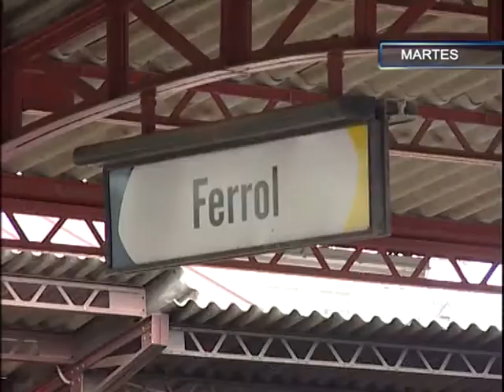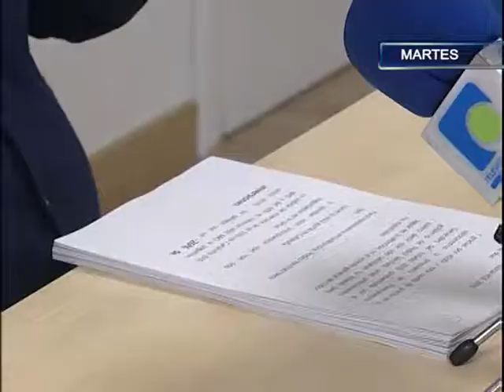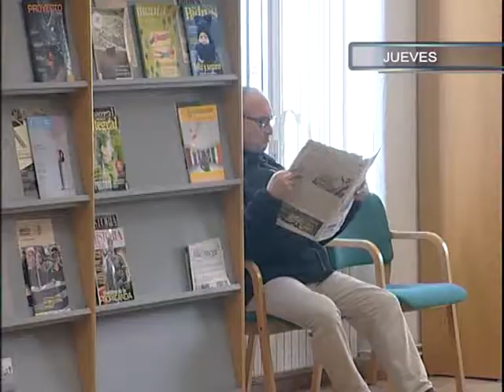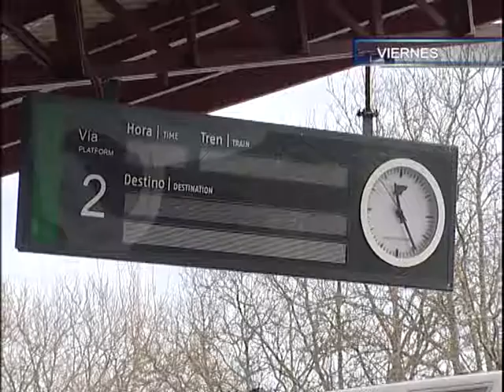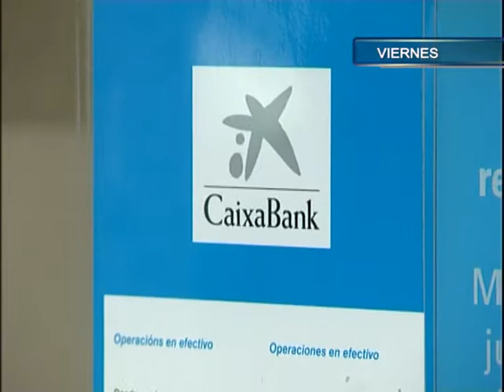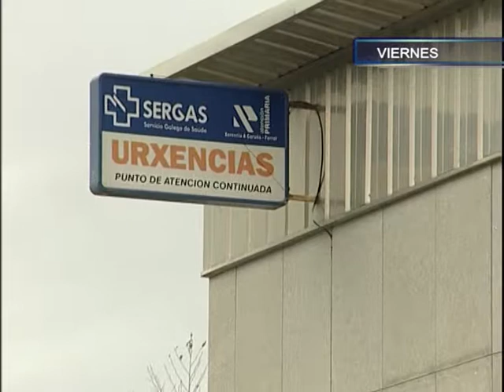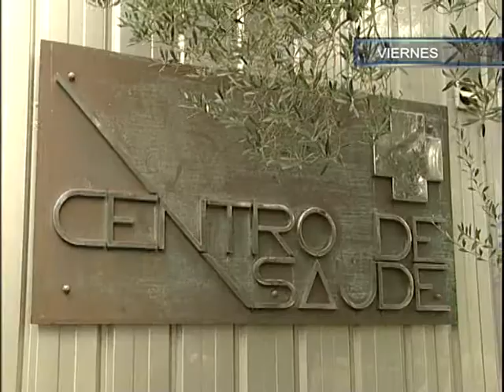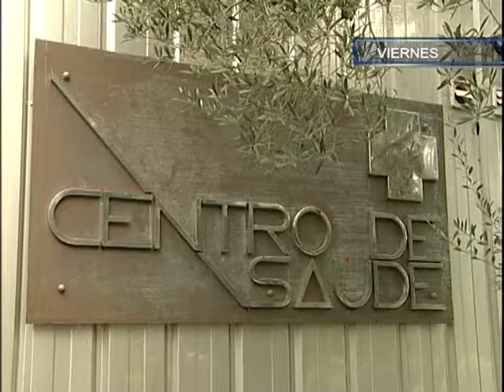RESUMEN 19 01 2019 SABADO